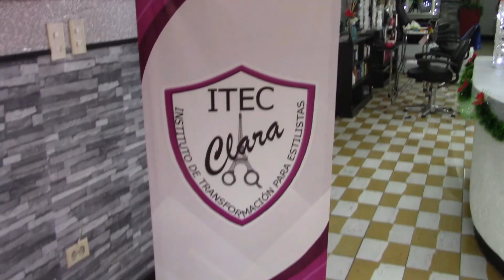Aldo Vázquez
Aldo Vázquez, Entrenador de Furia Aldos que participa en la Liga Burocrática en la 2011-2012, señala la actitud del equipo al coronarse